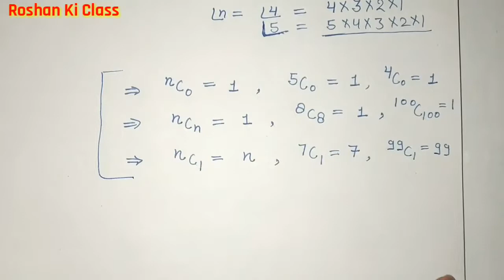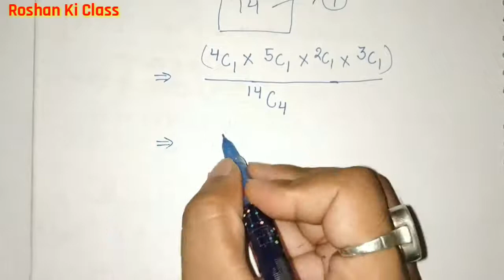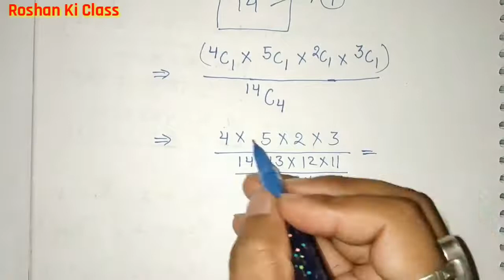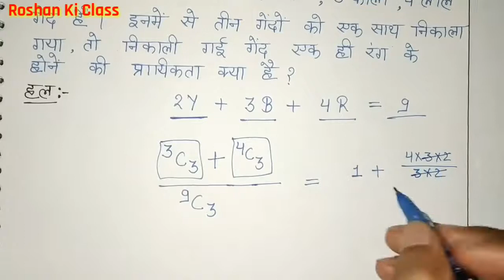IBPS RRB Clerk Probability Problems Short Tricks | प्रायिकता for Bank Po | Maths by Roshan Sir.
इस वीडियो में हम देखेंगे IBPS  RRB PO Pre 2020 का Math Topic Probability IBPS RRB PO/Clerk 2020 | Probability Tricks | Maths for IBPS RRB 2020 - Roshan Ki Class